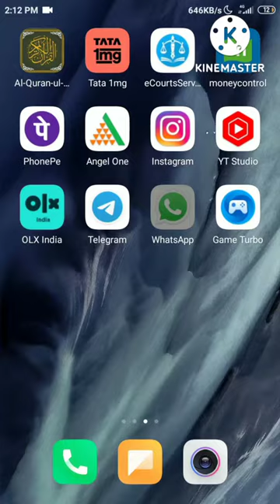How To Read Whatsapp Messages Without Blue Tick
whatsapp tips and tricks hindi jokes,
whatsapp tips and tricks hindi jokes in english,
whataapp tips and tricks hindi june 2022,
whatsapp tips and tricks hindi krinsky,
whatsapp tips and tricks hindi keyboard,
whatsapp tips and tricks hindi ko kayang iwan ka,